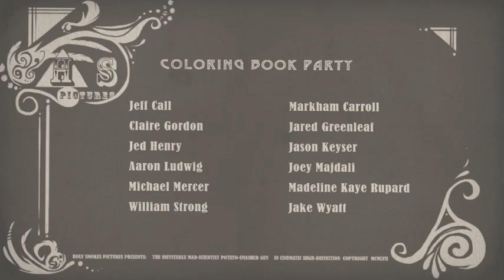BYU Center for Animation Presents Anthony Holden's Mashed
A Cartoon Movie